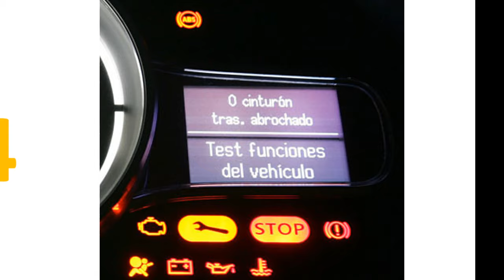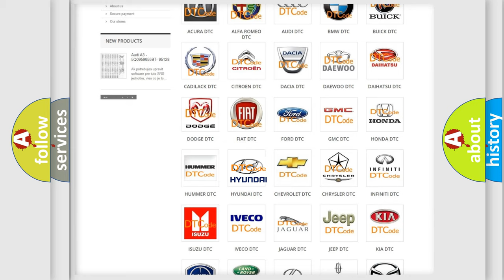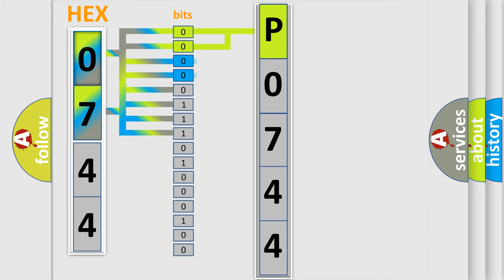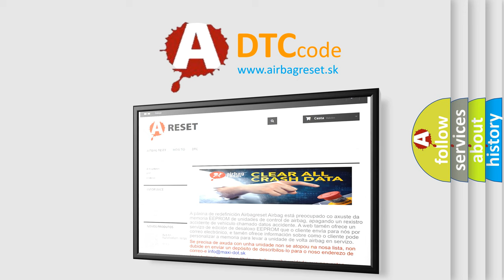DTC Hyundai P0744 Short Explanation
Contents:
0:21 Basic DTC analysis according to OBD2 protocol standard.
1:48 Insight into programming
2:58 A diagnostically understandable description of the Diagnostic Trouble Code
3:05 Basic error definition

Make:
Hyundai
Code:
P0744
Definition:
EBCM High End Timer Program Overflow
Description:
Ignition ON.Ignition voltage is greater than 10 volts.